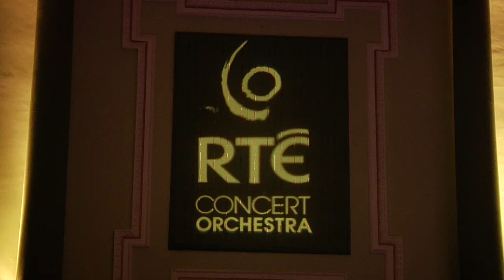Kristina Train- Goldenhair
One of Bruce' Springsteen's favorite artists, Kristina Train discuss working on Goldenhair by Brian Byrne & James Joyce.
"Goldenhair" will be released June 16th, 2017 via Node Records.

Originally a suite of chamber works, Byrne's twenty-one track album sets the stanzas of select poems from James Joyce's 1907 collection "Chamber Music" to original orchestrations.

Ranging in style from adult contemporary, to jazz, bluegrass and more, the tracks of "Goldenhair" features world-renowned artists including Grammy-award winning jazz vocalist Kurt Elling, Academy award-winning actress Glenn Close, Prince’s singer/songwriter protégé Judith Hill and British musician/songwriter Julian Lennon.

Node Records - a Division of the Music Sales Group